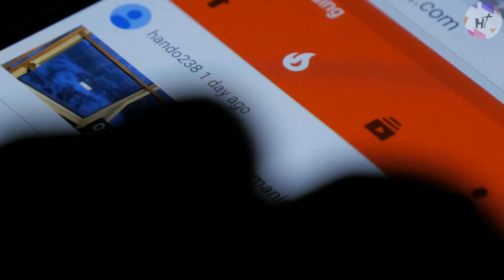How Joseph Stalin Used Photos to Wipe Traces of His Enemies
Now you see him—now you don’t. The most well-known image-editing program in the world, Adobe Photoshop, has long since changed from a noun to a verb: "to Photoshop" now denotes the act of changing a photograph, frequently with the intention of misleading or deceiving. However, the practice of photo manipulation predates the invention of Adobe Photoshop and even the personal computer. Early masters of photo manipulation were able to achieve impressive results using only primitive tools and techniques. The rise of digital technology has made photo manipulation easier and more widespread, but the basic concept of altering photographs to control public perception has been around for much longer.

Join us in this video to see how Stalin used photos as his greatest weapon, wiping the traces of his enemies from the history books!

Also check our other video about "Why Scientists Sealed Up The Deepest Hole In The World?"